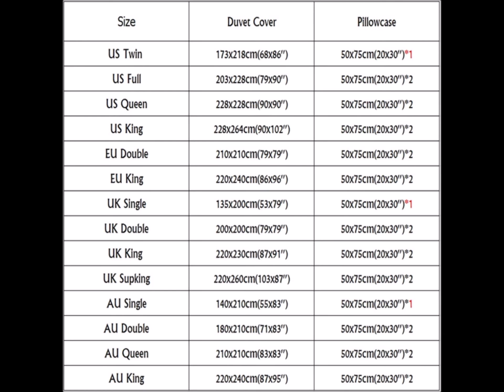Pillowcases Sizes Chart From Different Countries